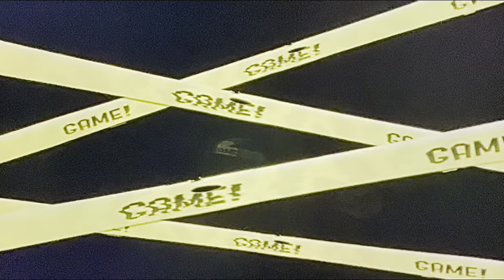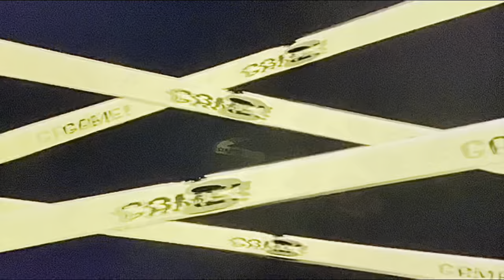Splatoon 3 - Tri-color Turf War Gameplay (Defenders)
Hello, in this video I show off some of the tri-color matches I’ve done during the Grass-Fire-Water splatfest from the defenders POV. Most of these games result in losses due to tri-color being a bit unfair for the defenders. Sorry for making this video an hour long, I wanted to show off the most tri-color matches I could. Thanks!